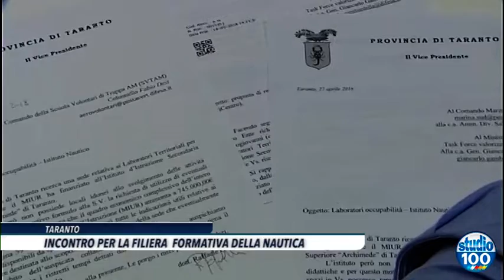INCONTRO PER LA FILIERA FORMATIVA DELLA NAUTICA di Gianni Sebastio